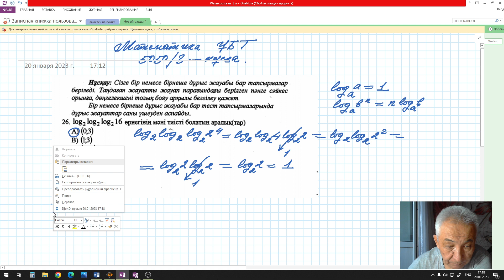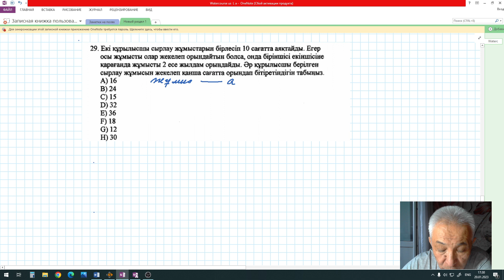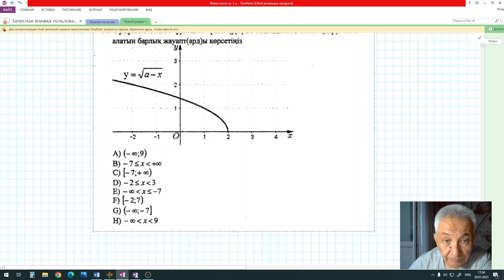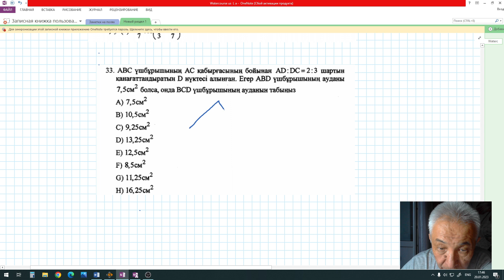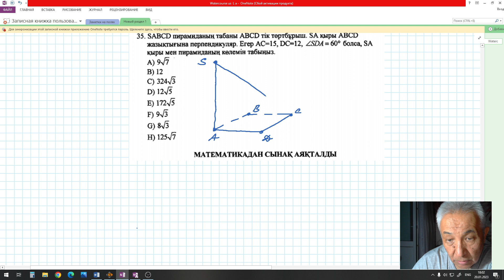Математика ҰБТ 5050 нұсқа 3 бөлім